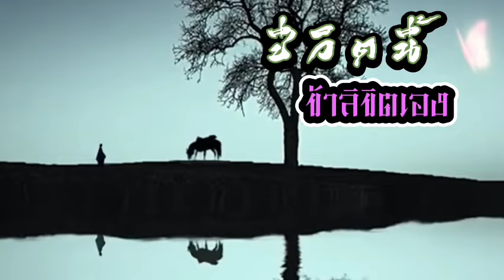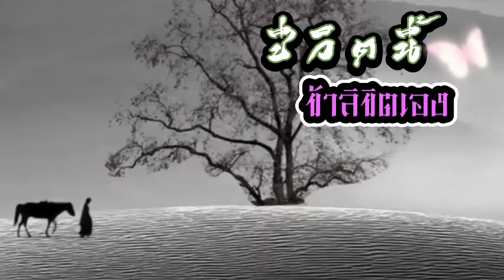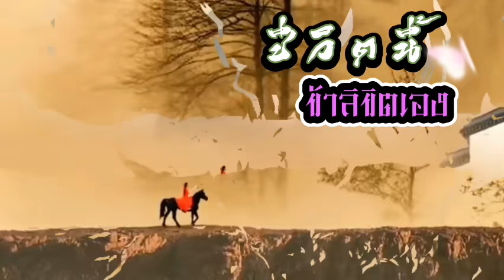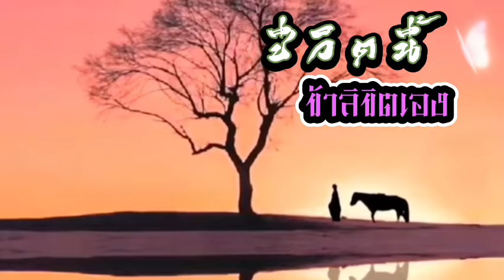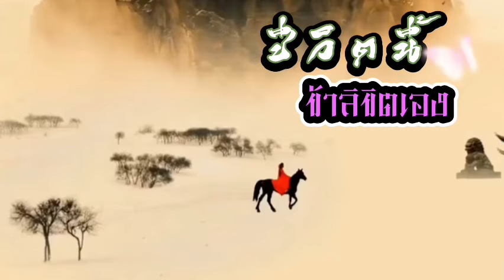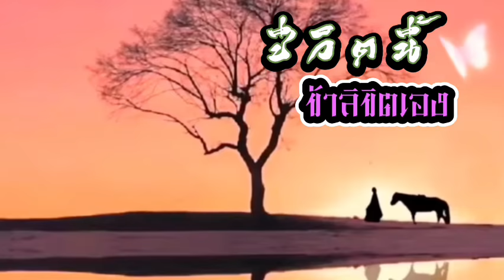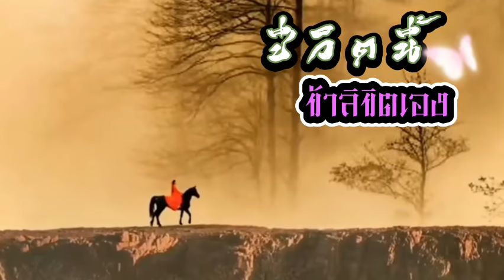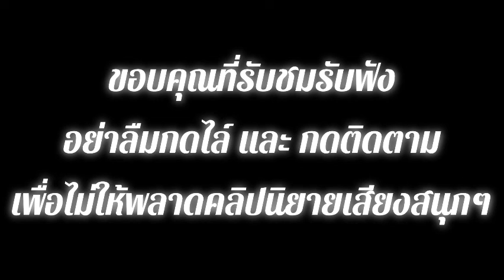EP.23 สปอยนิยาย วิญญาณของนางเอกเข้ามาอยู่ในร่างของหญิงสาวไร้ค่ามีชีพจรที่ไม่สามารถฝึกฝนได้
สปอยนิยายจีนแนวย้อนยุค โรแมนติก แฟนตาซี เมื่อเจ้าของร่างคนเดิมได้ตายลง วิญญาณของนางเอกจึงเข้ามายึดร่าง แต่เจ้าของร่างเดิมกลับมีชีพจรที่ไม่สามารถฝึกฝนพลังใดๆได้ จึงถูกผู้คนรังแกอยู่บ่อยครั้ง แม้แต่คู่หมั้นยังคิดหาวิธีแต่จะถอนหมั้น